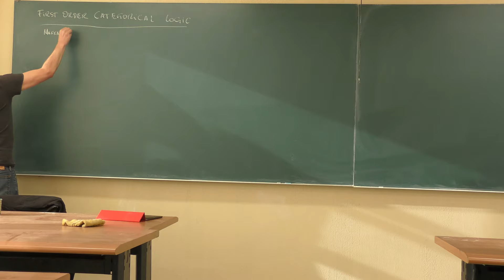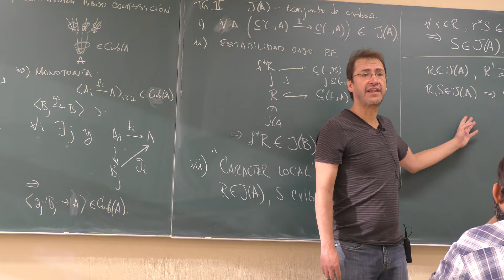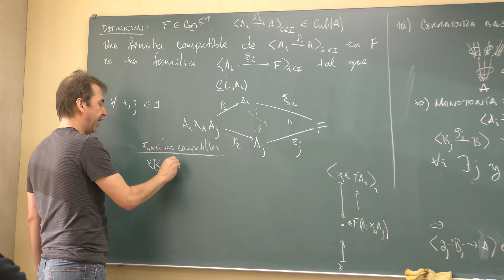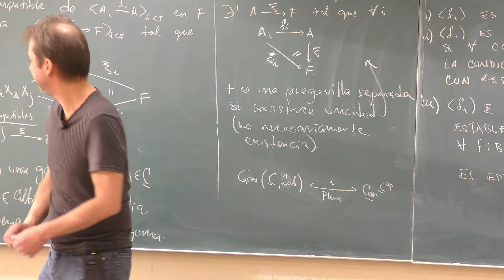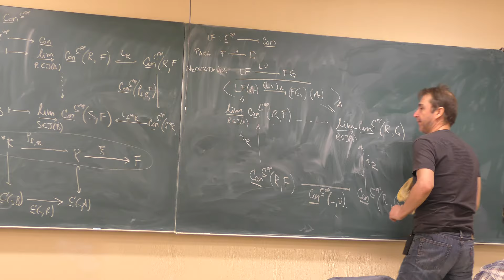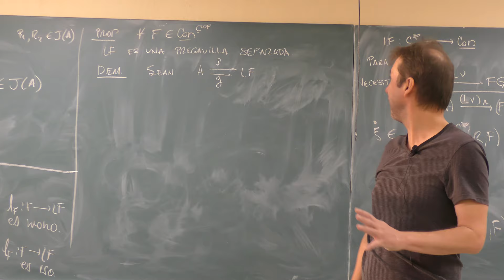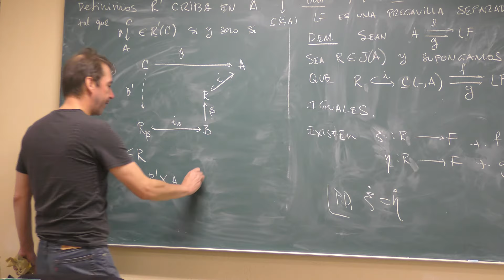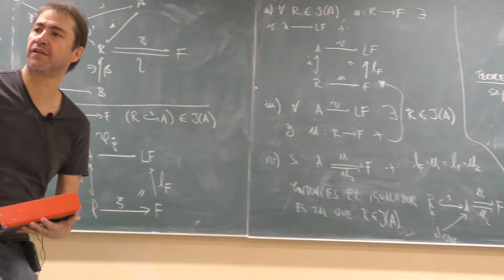Lógica Categórica de Primer Orden 2 (Francisco Marmolejo)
Lógica Categórica de Primer Orden 2

Plática dada por Francisco Marmolejo (Instituto de Matemáticas de la UNAM) en el Seminario de Categorías el martes 14 de febrero del 2017 en el Instituto de Matemáticas de la UNAM

Resumen:
Comenzamos la revisión del libro de Makkai y Reyes llamado "First order categorical logic". Iniciamos con el primer capítulo sobre topos de Grothendieck. Y en esta ocasión revisaremos la parte correspondiente al funtor gavillanización del pregavillas en gavillas.

Páginas del Seminario de Categorías del Instituto de Matemáticas de la UNAM

Página del Coloquio de Categorías, Álgebra y temas afines

Página de Francisco Marmolejo en el Instituto de Mátematicas de la UNAM

Página de Francisco Marmolejo en la Facultad de Ciencias de la UNAM